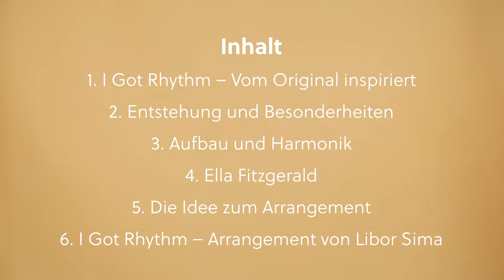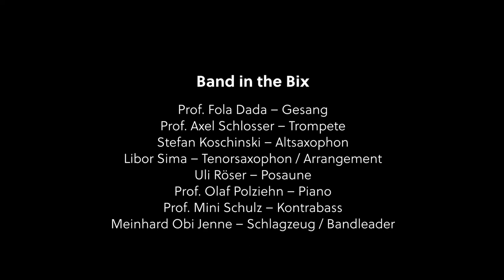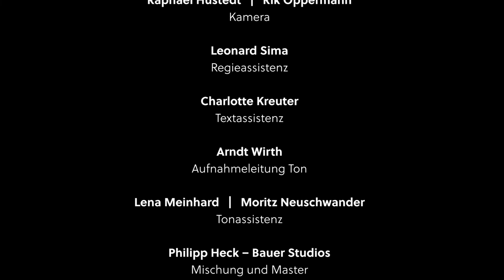Zehn Meilensteine des Jazz – 10. „I got Rhythm“, George Gershwin & Ira Gershwin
Zehn Meilensteine des Jazz – zehn Videos zu zehn Standards,
alle Songtitel in zwei Fassungen: "original" und in aktuellen Arrangements, dazu Erläuterungen und Hintergründe.
Im Rahmen des Projekts "Jazz als Schwerpunktthema, Abitur im Fach Musik Baden-Württemberg 2022"

In diesem Video: “I got Rhythm" von George Gershwin und Ira Gershwin

Die Band in the BIX setzt sich in diesem Projekt in insgesamt 10 „Edutainment“-Videos intensiv mit der 100-jährigen Tradition des Musikgenres, seinen Epochen, Komponist*innen und Interpret*innen auseinander. In den Videos für Schüler*innen und Lehrkräfte, die in Baden-Württemberg das Schwerpunktthema „Jazz im Abitur“ gewählt haben, werden sowohl die originalen, als auch die genialen neuen Arrangements von Libor Sima von 10 Jazz-Klassikern gespielt.

Band in the Bix, auf der Bühne im BIX Jazzclub Stuttgart 2021 – Besetzung:
Prof. Fola Dada – Gesang
Prof. Axel Schlosser – Trompete
Stefan Koschitzki – Altsaxophon
Libor Sima – Tenorsaxophon / Arrangement
Uli Röser – Posaune
Prof. Olaf Polziehn – Piano
Prof. Mini Schulz – Kontrabass
Meinhard Obi Jenne – Schlagzeug

Inhalt:
00:00 Kapitel 1. I got Rhythm – Vom Original inspiriert
01:32 Kapitel 2. Einleitung
02:44 Kapitel 3. Obi Jenne: Entstehung und Besonderheiten
03:54 Kapitel 4. Olaf Polziehn: Aufbau und Harmonik
06:25 Kapitel 5. Fola Dada: Ella Fitzgerald
08:36 Kapitel 6. Libor Sima: Die Idee zum Arrangement
10:07 Kapitel 7. I got Rhythm – Arrangement von Libor Sima

„Zehn Meilensteine des Jazz“:
Jazz als Schwerpunktthema, Abitur im Fach Musik Baden-Württemberg 2022

Gefördert durch:
Ministerium für Kultus, Jugend und Sport Baden-Württemberg
Stiftung Kunst und Kultur der Sparda Bank Baden-Württemberg

Eine Produktion von MUSIKBÜRO JENNE GMBH in Kooperation mit KREISRUND.media

Carmen Belaschk - Regie
Raphael Hustedt, Rik Oppermann - Kamera
Leonard Sima - Regieassistenz
Charlotte Kreuter - Textassistenz
Arndt Wirth - Aufnahmeleitung Ton
Lena Meinhardt, Moritz Neuschwander - Tonassistenz
Philipp Heck - Bauer Studios - Mischung und Master
Johannes Kellig - Bauer Studios - Tonschnitt